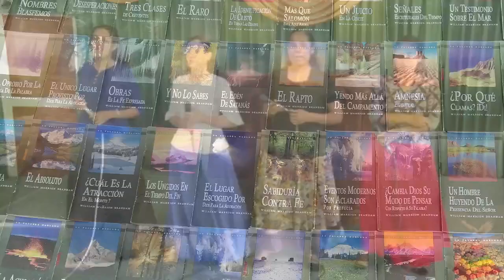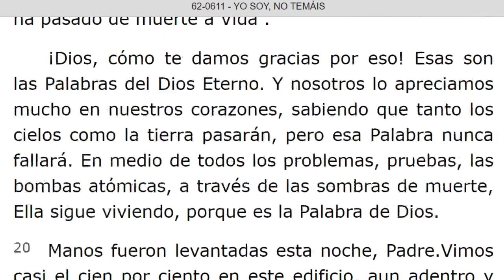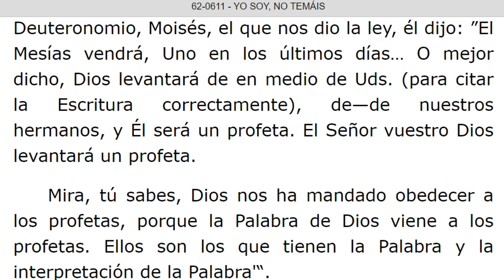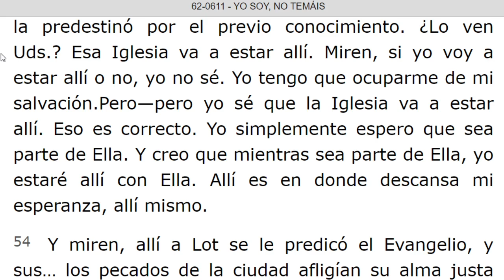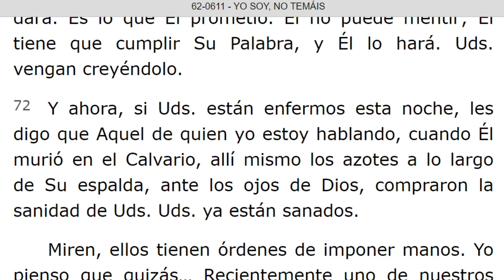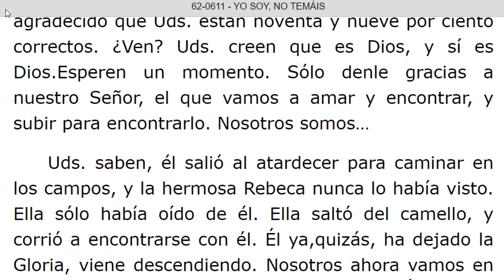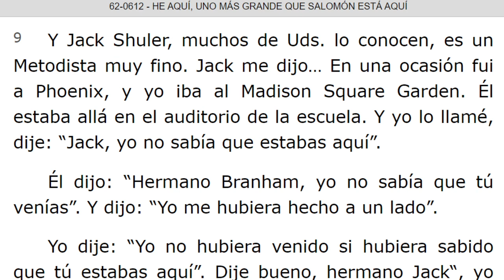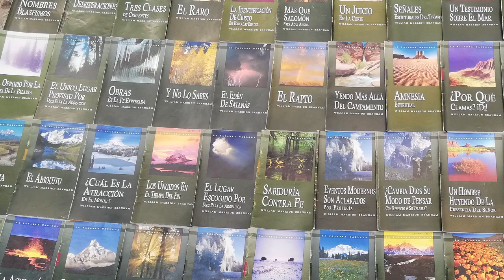LECTURA DE LOS MENSAJES DEL PROFETA !!ELIAS!! WILLIAN MARRION BRANHAM DESDE EL AÑO 1947 Hasta 1965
J e r e m i a s   50:
28. VOZ DE LOS QUE HUYEN  y ESCAPAN DE LA TIERRA  DE BABILONIA, PARA DAR EN SION LAS NUEVAS DE LA  RETRIBUCIÓN DE JEHOVÁ NUESTRO DIOS, DE LA VENGANZA DE SU TEMPLO.

=== INICIA: YO SOY, NO TEMAIS - 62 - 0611. Párrafo: 11...TERMINA Párrafo: 101.
=== INICIA: HE AQUI, UNO MAS GRANDE QUE SALOMON ESTA AQUI - 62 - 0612. TERMINA Párrafo: 20.